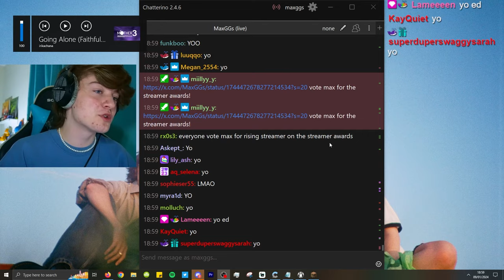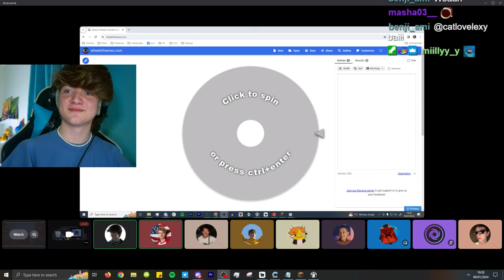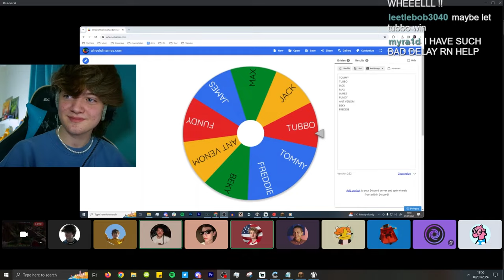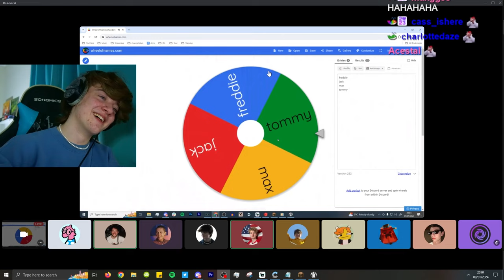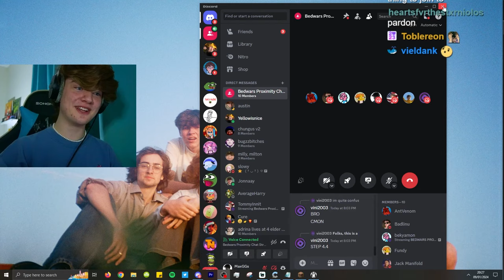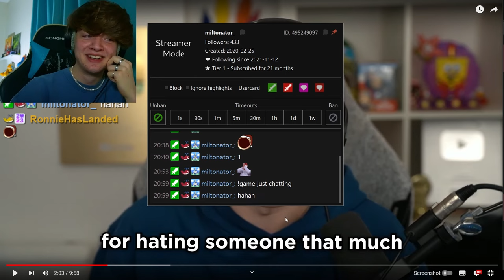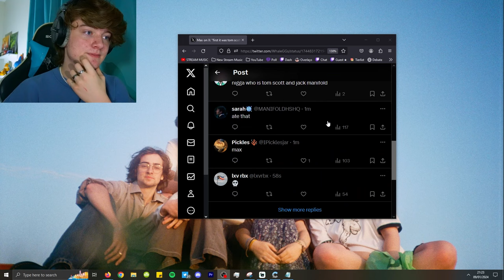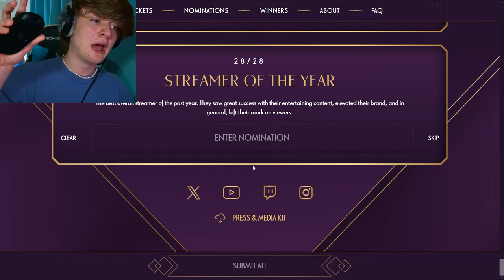Winning Tommy's Bedwars Proximity Lobby (BEST POV)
Max is playing Bedwars with TommyInnit, Jack Manifold, AntVenom, Bekyamon, Freddie Badlinu, James Marriott, Fundy and Tubbo. Then he reacts to Jack Manifold's new YT video.

9th January 2024

MaxGGs Socials:
YouTube alt - @maxggstwo